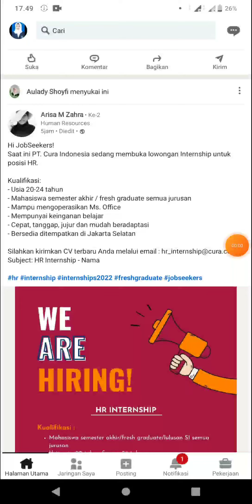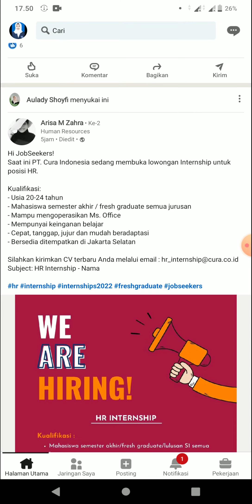Info Lowongan Internship di PT. Cura indonesia